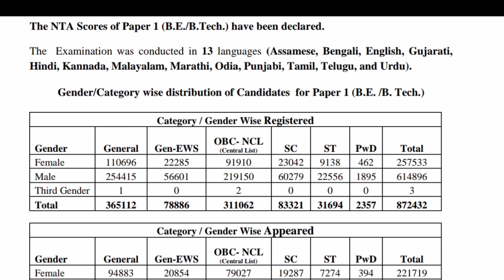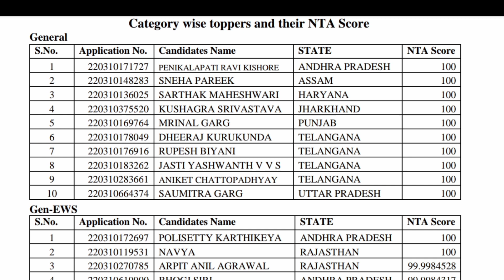OFFICIAL NEWS:NTA Declared Total Number Of Candidate+ Topper List😱|Jee Mains Result 2022#jeemain2022